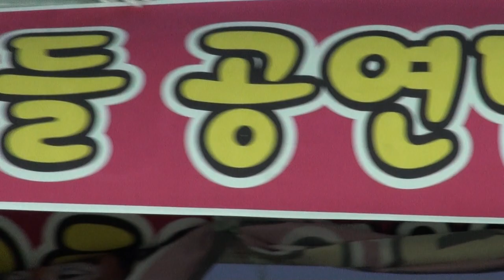신고산 품바 서산 간월도 어리굴젓축제17-9-15편집자 장털보